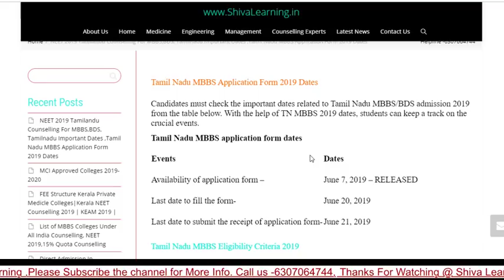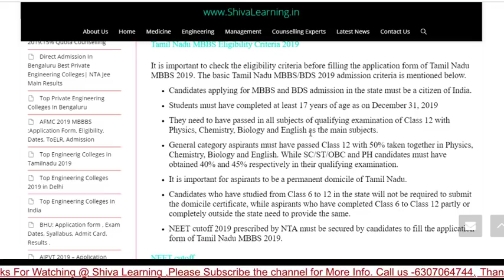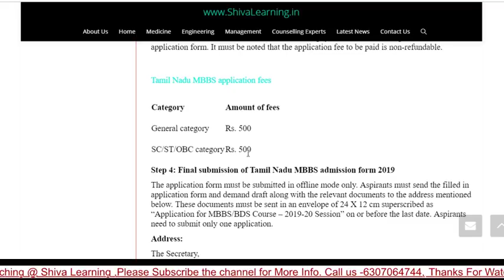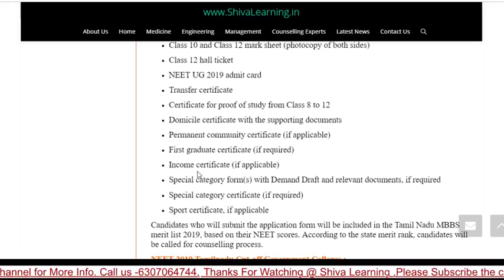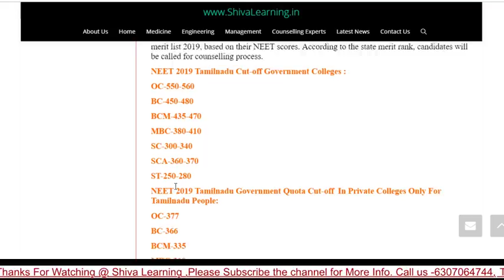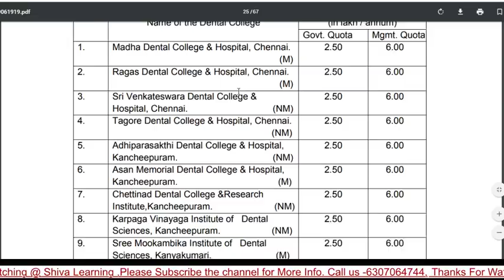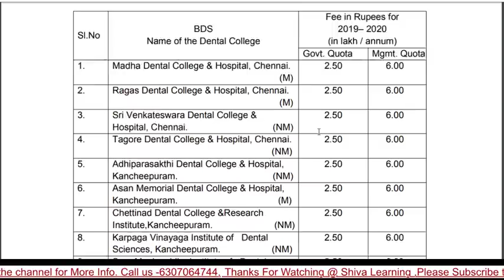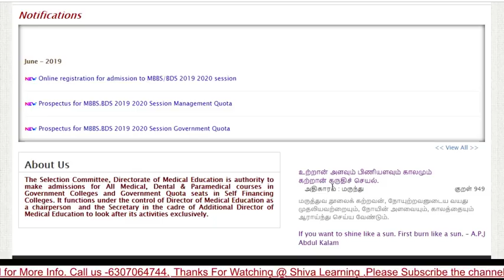Tamil Nadu MBBS Application Form Dates, Fee structure, Category wise cut-off,management quota